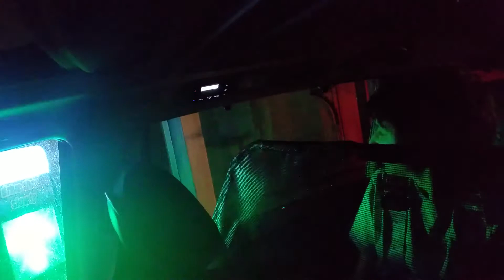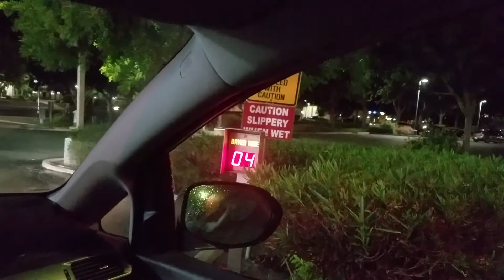Aug. 11.2018 Brush. Saturday night car wash.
Car wash love.  Campbell's car wash preoccupation.